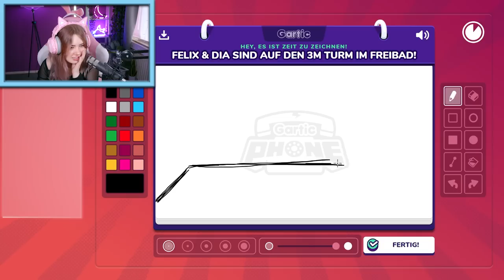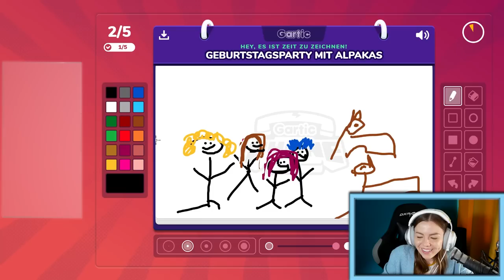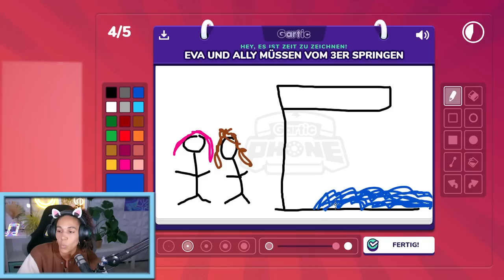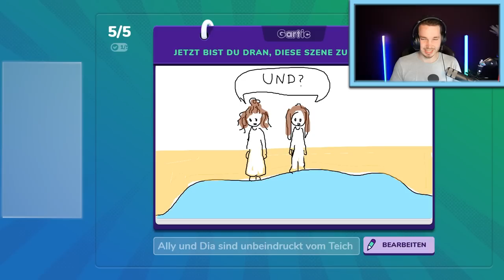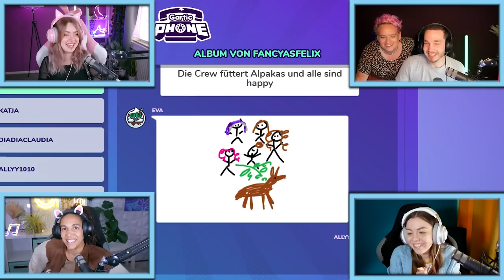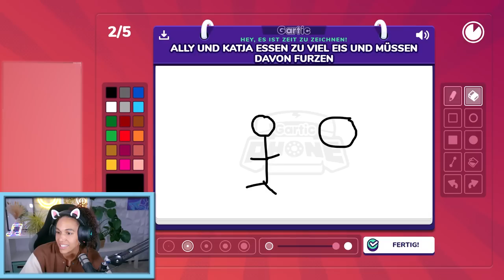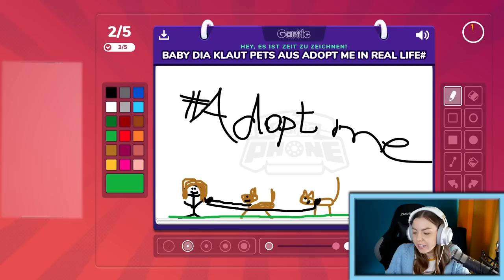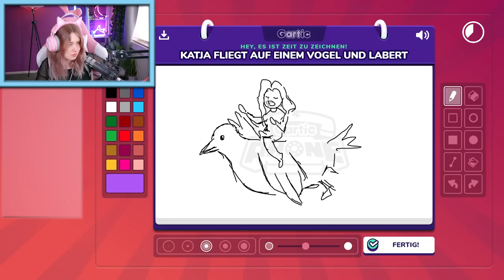DIA MUSS DRINGEND AUFS KLO | Gartic Phone mit der ganzen CREW wird wild 😂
Diesmal ist die KOMPLETTE CREW bei GARTIC PHONE dabei! Und es entstanden so viele lustige Bilder dabei!

Wow! Du hast tatsächlich bis hierher gelesen! Deine EXTRA Frage: Habt ihr alles erkannt?

Hier findet ihr täglich Videos mit Ally und Katja, die coole Roblox Serien für euch bereit halten und außerdem die neuesten Apps und Games für euch testen! Seid also dabei wenn sie wieder in die verschiedensten Rollen auf Roblox schlüpfen oder für euch interessante Simulatoren ausprobieren! Wir zeigen EUCH die besten Apps und Games.

28076